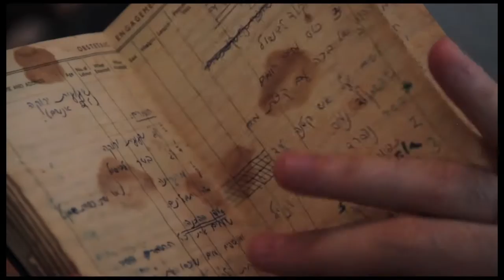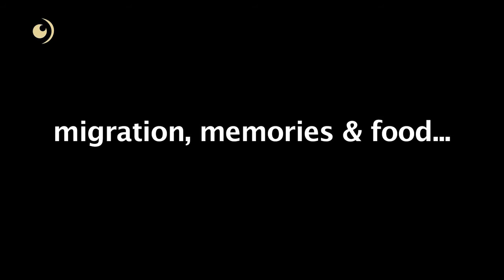Each Flavour is a Journey Trailer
"Each Flavour is a Journey" is a documentary film about Jewish food in Berlin produced by Funk Productions and directed by the documentary filmmaker Daniela Rusowsky, with the support of Zurückgeben, a fund to support creative projects by Jewish women in Germany

The film will portray the life stories of people from different Jewish backgrounds for whom cooking is an essential part of their Jewish way of life. It is a journey through history, cultures, and religion, giving a glimpse at life and the cultural transmission of food over time.

Filmed in Berlin, this 60-minute documentary will provide an insight into Jewish life in the city. Through the preparation of food, it will show the relations that each cook establishes within a particular meal by giving it a religious, symbolic or emotional meaning that goes far beyond its taste or appearance -transforming each flavor into a wonderful journey.

Director / Producer: Daniela Rusowsky
Camera: Óscar Pizano
Editor: Dr S M Funk

Script advisors and translations: Michel Chinitz & JeJu Carion
Post-production (audio): Manuel Marin
Post-production (video): Dr S M Funk